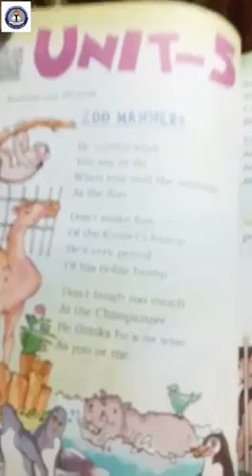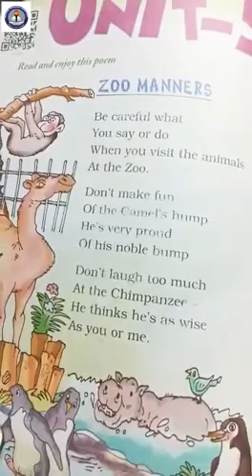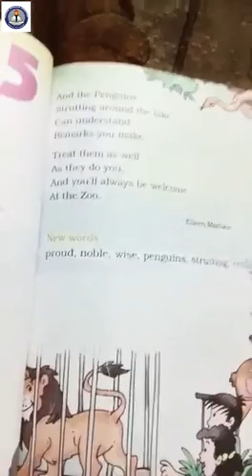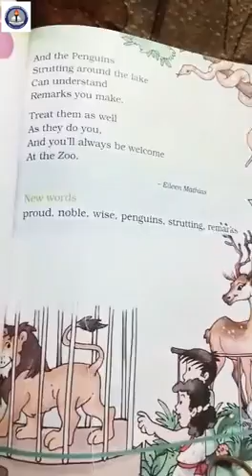Zoo Manners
English